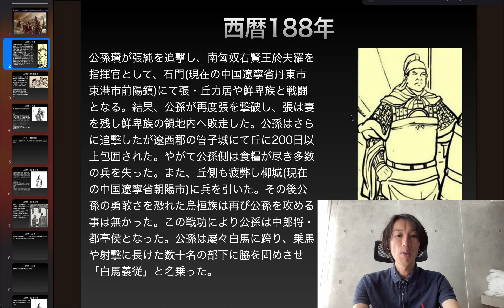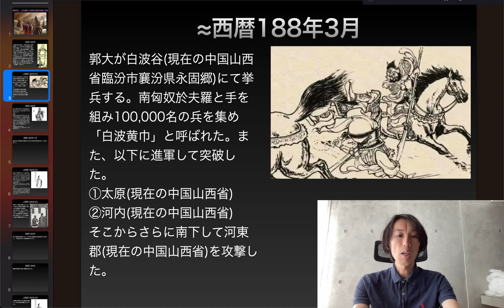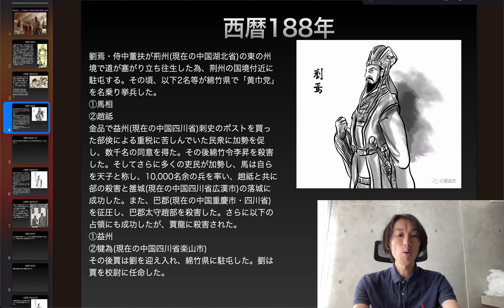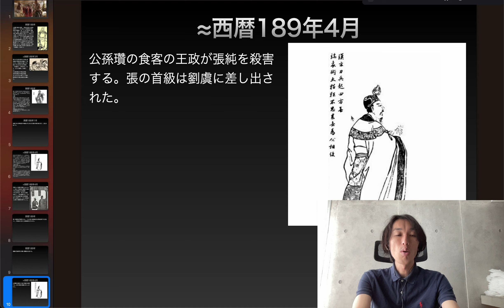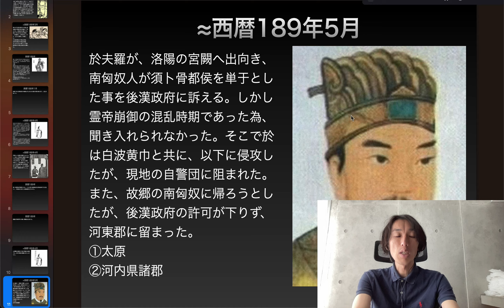南匈奴人、於夫羅の父羌渠の援兵派遣に反発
西暦188年
劉焉・侍中董扶が荊州(現在の中国湖北省)の東の州境で道が塞がり立ち往生した為、荆州の国境付近に駐屯する。その頃、以下2名等が綿竹県で「黄巾党」を名乗り挙兵した。
①馬相
②趙祗
金品で益州(現在の中国四川省)刺史のポストを買った郤倹による重税に苦しんでいた民衆に加勢を促し、数千名の同意を得た。その後綿竹令李昇を殺害した。そしてさらに多くの吏民が加勢し、馬は自らを天子と称し、10,000名余の兵を率い、趙祗と共に郤の殺害と雒城(現在の中国四川省広漢市)の落城に成功した。また、巴郡(現在の中国重慶市・四川省)を征圧し、巴郡太守趙部を殺害した。さらに以下の占領にも成功したが、賈龍に殺害された。
①益州
②犍為(現在の中国四川省楽山市)
その後賈は劉を迎え入れ、綿竹県に駐屯した。劉は賈を校尉に任命した。